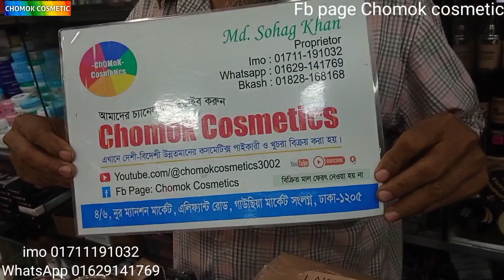ঈদের জন্য ব্লাশন /হাই লেটার/ প্রাইমার ||সবচেয়ে কম দামে ||chomok _cosmetics blush #2023.